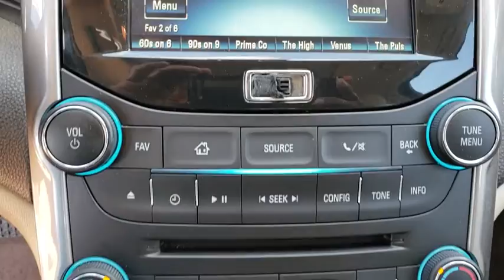2014 Chevrolet Malibu Orlando, Hunter's Creek, Kissimmee, Windermere, Davenport, FL D622539A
White Diamond Tricoat Used 2014 Chevrolet Malibu available in Orlando, Florida at Central Florida Chrysler. Servicing the Hunter's Creek, Kissimmee, Windermere, and Davenport, FL area

Diamond White Odometer is 10464 miles below market average! 4D Sedan CARFAX One-Owner. Clean CARFAX. BLUETOOTH MP3, REMAINDER OF FACTORY WARRANTY, CLEAN CARFAX, ONE OWNER, SERVICE RECORDS AVAILABLE, SIRIUS XM SATELLITE RADIO, REMOTE KEYLESS ENTRY.Reviews:* Upscale interior design; composed and comfortable ride; high fuel economy from 2.4- and 2.5-liter engines; strong turbocharged engine; excellent crash test scores. Source: Edmunds* The 2014 Malibu pulled it off in more ways than one. A perfect balance of attractive styling, smart technology and fuel efficiency with EPA est. 36 MPG hwy, all built into a confident driving experience. The enhanced front-end appearance draws you in. Swept-back headlamps aid aerodynamics and a more prominent grille accented in chrome boasts wider openings for improved cooling. Let your eyes follow the bold lines that are as aerodynamic as they are stunning. There's no question Malibu has married style and engineering in a way that will attract your heart and flatter your mind. Aero-optimized rounded corners, taillamps and side mirrors allow the car to effortlessly slice through the air. Aerodynamic details guide airflow seamlessly around the vehicle body to help increase fuel efficiency by decreasing resistance. The power starts at the heart of the vehicle through the all-new ECOTEC 2.5L four cylinder engine with direct injection and 196hp (LS, LT and LTZ) or opt for the available 259hp turbocharged engine with 295lb.-ft. of torque. It's all the fun without extra fill-ups, thanks to 30 MPG HWY. While maintaining its sophisticated dual-cockpit design, the sport-sculpted seats allow for long-distance comfort. In addition to premium comfort, storage options have been enhanced to provide even more roominess for your practical needs. The easily accessible storage includes an area behind the available 7 diagonal color touch-screen. Available Chevrolet MyLink allows you to customize the system to best fit your needs. Make phone calls, select radio stations, choose music from your mobile device and more through voice command, touch-screen, center stack buttons and steering wheel-mounted controls. Take navigation to the next level with on-screen OnStar Navigation. You can step it up another notch with the enhanced Chevrolet MyLink radio with navigation, which includes full navigation features as well as 2-D/3-D maps and points of interest. Source: The Manufacturer Summary36/25 Highway/City MPGHaven't found the feature you're looking for? This vehicle is just one of many available at Central Florida Chrysler. Need Bluetooth ? MP3 ? Navigation ? GPS ? Nav ? Moonroof ? Sunroof ? Power features ? Auto start or remote keyless entry ? Look no further!!! Internet Price is after $750 owner loyalty and dealer installed options .2014 Chevrolet Malibu LT 1LT
REMOTE VEHICLE STARTER SYSTEM,TIRES  P225/55R17  ALL-SEASON BLACKWALL  (STD),MOLDINGS  BODY-COLOR BODYSIDE,MIRROR  INSIDE REARVIEW AUTO-DIMMING,SUNROOF  POWER,PREFERRED EQUIPMENT GROUP  includes Standard Equipment,WHEELS  17 (43.2 CM) 5-SPOKE ALUMINUM,WHITE DIAMOND TRICOAT,ENGINE  ECOTEC 2.5L DOHC 4-CYLINDER DI  with Variable Valve Timing (VVT) and intake Variable Valve Lift (iVVL) and NEW auto stop/start (196 hp [146.2 kW] @ 6300 rpm  191 lb-ft of torque [257.9 N-m] 4400 rpm) (STD),SEATS  FRONT BUCKET  (STD),UNIVERSAL HOME REMOTE  includes garage door opener  3-channel programmable,SEAT ADJUSTER  DRIVER 8-WAY POWER,CARGO CONVENIENCE NET  TRUNK,REAR VISION CAMERA,TRANSMISSION  6-SPEED AUTOMATIC  ELECTRONICALLY-CONTROLLED  with overdrive (STD),LT WHITE DIAMOND PREMIUM PACKAGE  includes (GBN) White Diamond Tricoat exterior color  (BTV) remote vehicle starter system  (APG) driver power lumbar  (AG1) 8-way power driver seat  (DD8) auto-dimming inside rearview mirror  (UVC) Rear Vision Camera  (UG1) Universal Home Remote  (AP9) cargo convenience net  (B83) body-color bodyside molding  (CF5) power sunroof  (RA9) P225/55R17  all-season blackwall tires and (R1U) 17 (43.2 cm) 5-spoke aluminum wheels,SEAT ADJUSTER  DRIVER POWER LUMBAR,COCOA/LIGHT NEUTRAL  PREMIUM CLOTH/LEATHERETTE SEAT TRIM,AUDIO SYSTEM  AM/FM STEREO WITH CD PLAYER AND MP3 PLAYBACK  Radio Data System (RDS) and auxiliary input jack (Includes (UDY) 7 diagonal color touch-screen display.) (STD),Front Wheel Drive,Power Steering,ABS,4-Wheel Disc Brakes,Aluminum Wheels,Tires - Front All-Season,Tires - Rear All-Season,Autom